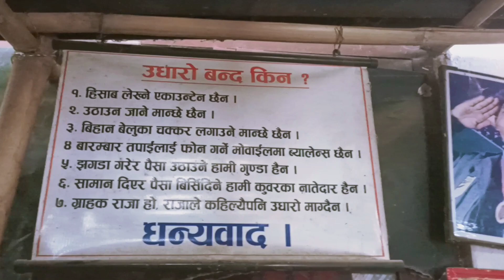भाइहरूले फलाम टिना उठाउन सघाउदै 😆||Birtamode Mukti Chowk💗